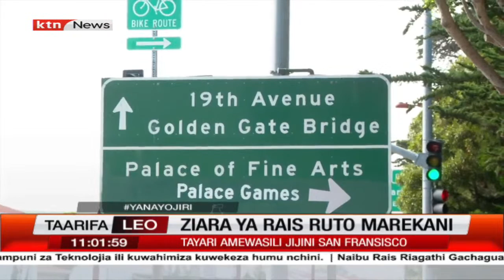Ziara ya Rais Ruto San Fransisco